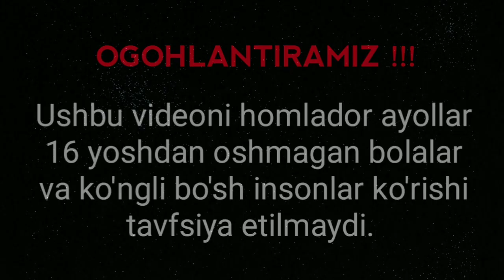ENG DAXSHATLI MUTANT HAYVONLAR OLLOH MO'JIZASI !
Barchangizga assalomu alaykum ! Xayrat uz kanali bugunxam sizlarga xayratlanarli maʼlumotlarni yetkazishda davom etadi. Videoni mavzusidan anglab turganingizdek bugungi video tabiy mutatsiya jarayonida paydo boʻlgan eng daxshatli mutant jonvorlar haqida bo'ladi.

Videoni ko'rishga tayyor bo'lsangiz unda biz boshladik :